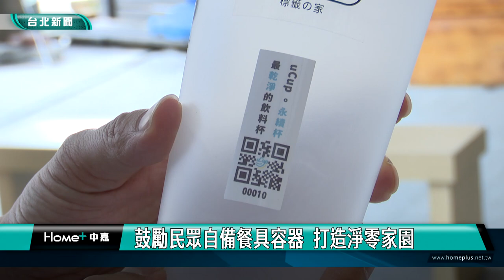環保 稽查|禁用PLA免洗餐具上路 環保局展開稽查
8/1起擴大禁用生物可分解塑膠(PLA)免洗餐具，政策上路首日，台北市環保局便針對北市列管，禁用免洗餐具的8大類場所業者展開稽查，首日稽查150家，均符合規定，如有違規，將依廢棄物清理法開罰1,200~6,000元。

環保局稽查人員，來到連鎖速食店及咖啡店，稽查業者是否使用生物可分解塑膠(PLA) 材質的免洗餐具，環保局表示北市列管的業者約有1萬1千多家，將優先針對有店面的餐飲業者進行稽查，首日已稽查150家，均符合規定。

環保局表示，由於生物可分解塑膠(PLA)，國內沒有相應的堆肥處理設施，無法處理其材質製品，且PLA外觀與塑膠相似難以區分，最終只能焚化處理，無法達到有效減塑，因此被環保署列為擴大限制使用項目。

環保局鼓勵民眾，外出購買餐點飲品時，盡量自備餐具或使用循環容器盛裝，店家也以重複使用及循環容器等永續販售方式，期盼全民共同減少一次性容器，力行減塑減廢生活，打造淨零永續家園。